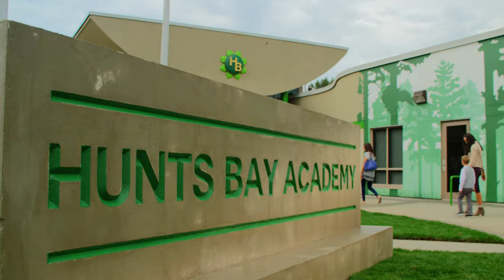Kindergarten Cop 2 (2016) - Official Trailer | 4K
A gruff FBI agent goes under cover as a kindergarten teacher. He's there to recover stolen data, but first he'll have to learn to survive in the politically correct world of elementary education.
Director: Don Michael Paul

Cast: Dolph Lundgren, Darla Taylor, Bill Bellamy, Aleks Paunovic, Sarah Strange, Danny Wattley, Michael P. Northey, Abbie Magnuson